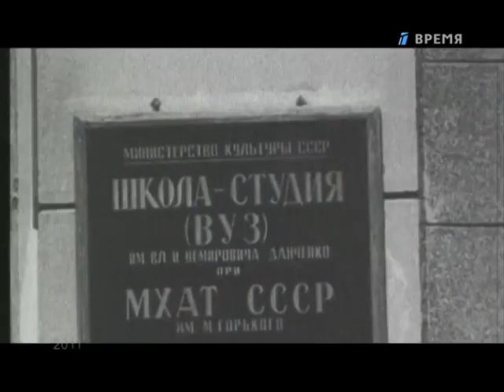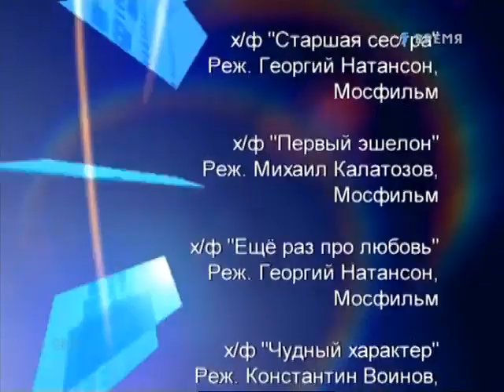Человек в кадре. Татьяна Доронина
Фильм Алексея Вескера, из цикла «Человек в кадре» посвящен Татьяне Дорониной